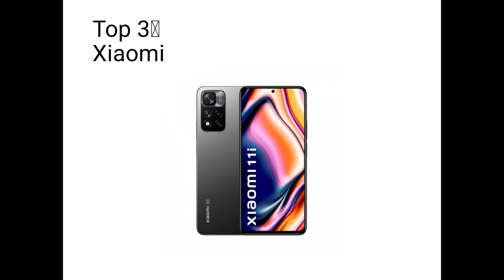Top 10 mobile brands in india 2023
Mobile brands of India
Motorola
Nokia
Oneplus
Redmi
Realme
Vivo
Google pixel
Xiaomi
iPhone
Samsung